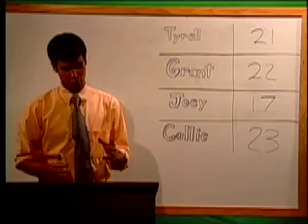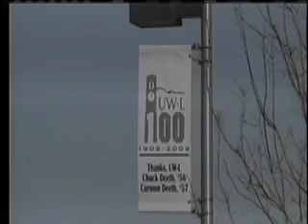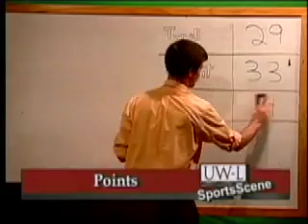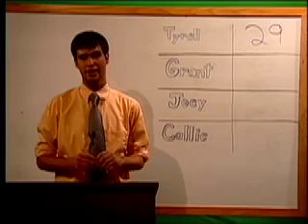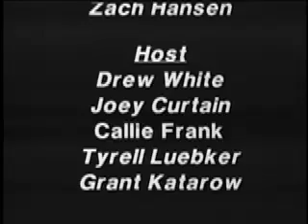Sportscene 11/15/11 PART 2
A campus sport program. Both men's and women's sports are covered. Program airs on Tuesdays. This week, Drew White, Joey Curtain,Callie Frank, Tyrell Luebker, and Grant Katarow host.